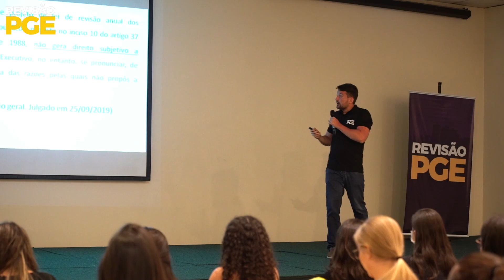Responsabilidade civil por atos legislativos e judiciais | DIREITO ADMINISTRATIVO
Nesse corte do aulão de véspera da AGE/MINAS, o prof. Renerio fala sobre Responsabilidade civil por atos legislativos e judiciais.

➡️ Acesse também o nosso blog e tenha acesso a notícias e novidades dos concursos de procuradorias